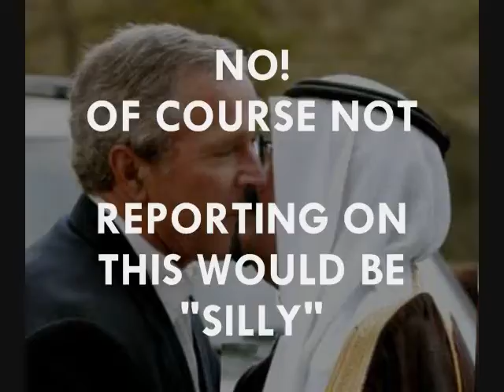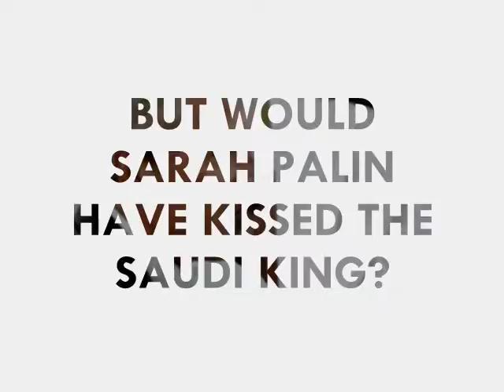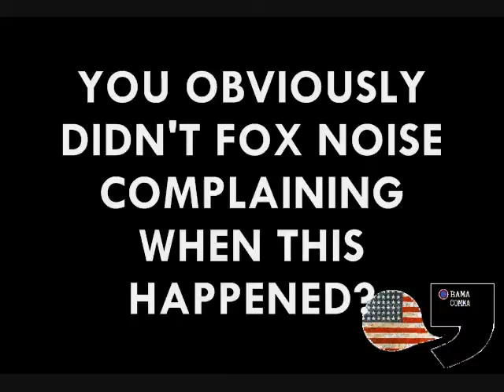REICH PROPAGANDA OUTLET'S VERSION OF "BREAKING (INTERNATIONAL) NEWS"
Take a look at what FOX NEWS calls "international News", and add another check in the "Lies Told By Fox News" column